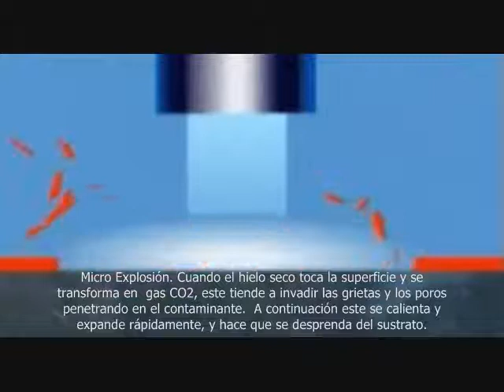How it works? - Cryo Clean Chile - Dry Ice Blasting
Dry Ice Blasting, How it works?  - Spanish Version
Limpieza Criogenica - Cryo Clean Chile Ltda - Como funciona???
Almirante Montt 469 - Valparaiso - Chile
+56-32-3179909